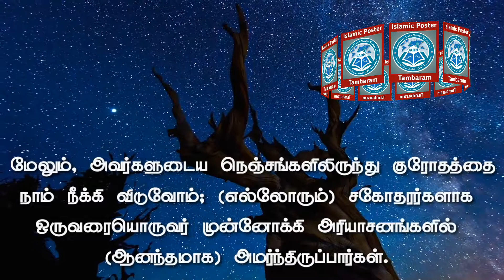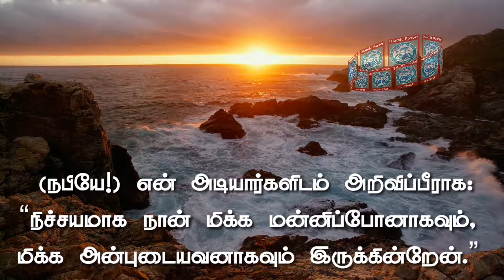தமிழ் தர்ஜூமா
ஸூரத்துல் ஹிஜ்ர் 15 : 43 - 50 தமிழ் குர்ஆன்